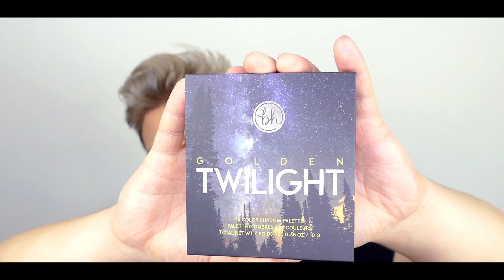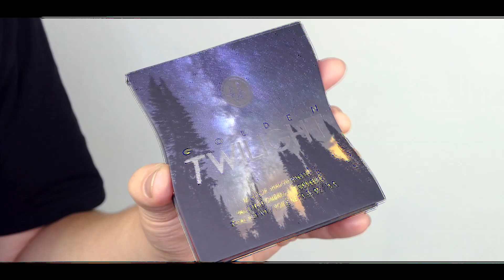BRAND NEU: Golden Twilight Palette bh Cosmetics BeautyShit #149 | Domé Je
Sammelt ihr die Mini Serie auch? Wie findet ihr die Palette?
LG Domé

Outro: Debris & Our Psych - Omerta